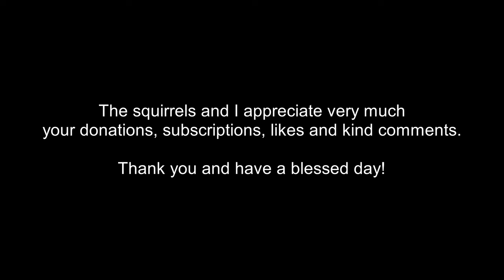Smoothie the squirrel knocks on my window to let me know is time for dinner